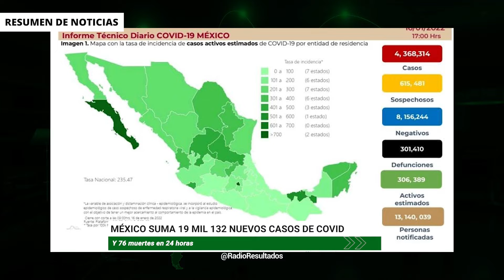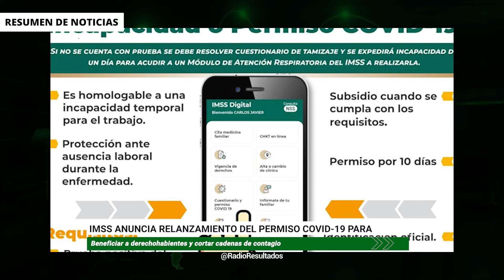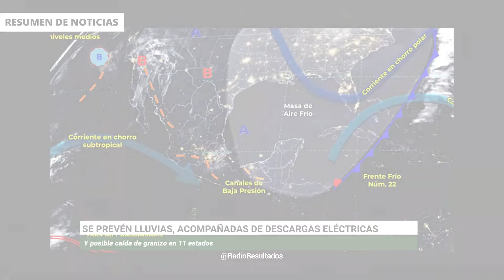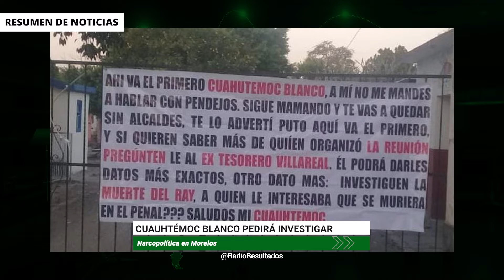López Obrador regresó a la Conferencia Matutina, tras tener de Covid19 | RESUMEN DE NOTICIAS RR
En las noticias de hoy 17 de enero del 2022:

-Ya se verificó 90% de firmas para Revocación de Mandato señala el INE

-El presidente López Obrador regresó a la Conferencia Matutina, tras su segundo contagio de Covid19

-Empresarios por la 4T se apuntan para comprar Citibanamex